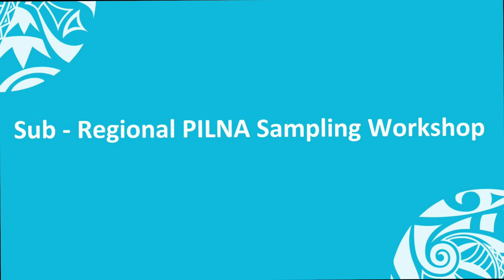PILNA Sampling Workshop: EQAP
PacificEducation | In preparation for the 2025 Pacific Islands Literacy and Numeracy Assessment (PILNA), sampling officers from around the region convened for the Sub-regional PILNA sampling workshop to build capacity on sampling designs and processes.

The Pacific Community’s (SPC) Educational Quality and Assessment Programme (EQAP) facilitated the weeklong workshop that was attended by Senior Assessment Officers from Fiji, Papua New Guinea , Samoa, and Vanuatu.

🤝 Meet EQAP’s Michael Noa, who was part of the team that facilitated and guided the education officers during the sampling workshop.